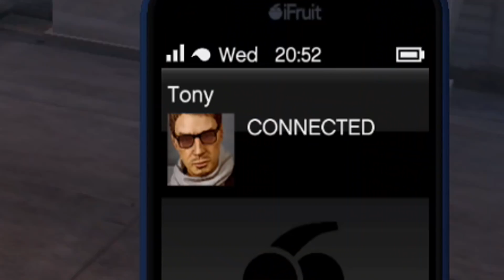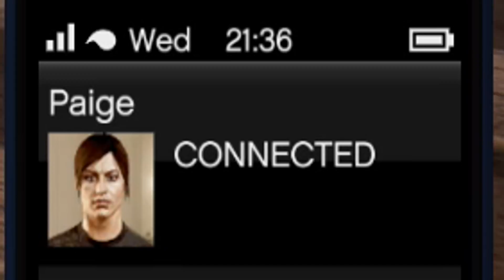Greatest Pilot Ever! - GTA 5 Funny Moments